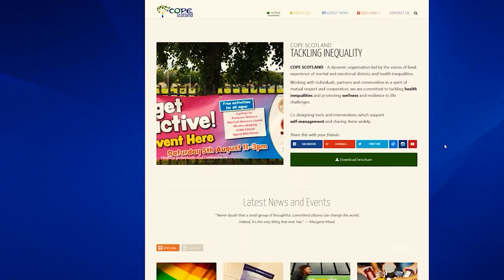COPEScotland a message to the world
COPE Scotland Tools And Resources To Support Mental Health And Wellbeing.

Offering tools, resources, and ideas to help build individual, community and collective capacity to help improve connections and collaborative efforts to achieve goals and outcomes which support improvement in mental health and wellbeing in the home, at work and within our communities.